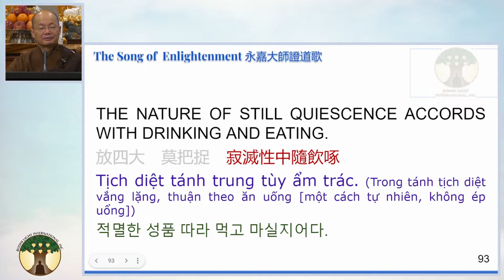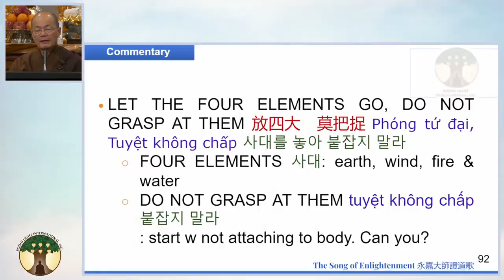04) The Four Elements - Chan Talk - 20240316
Dharma Host: Master YongHua
Album: Saturday Chan Class (Year 2024)  • The Song of Enlightenment
Location: GFCMC (San Jose, CA)

🎧  Lecture Notes
00:00 | 🙏 Emitofuo
05:05 | «Hasta Luego»
05:28 | Introduction
08:15 | Technical Difficulties
09:40 | «Song of Enlightenment»
10:23 | «Slide No. 91 - Text»
10:41 | «Slide No. 92 - Commentary» Do not be too attached to your body.
18:46 | Manifestation of wisdom.
19:30 | «Q: Master» And what is this foundation of wisdom in Buddhism that the Buddha taught?